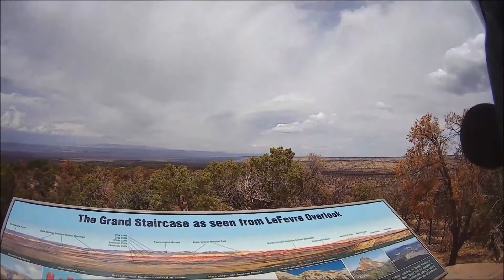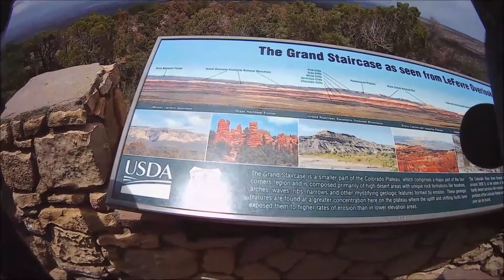Ride to Bryce Canyon july 2021